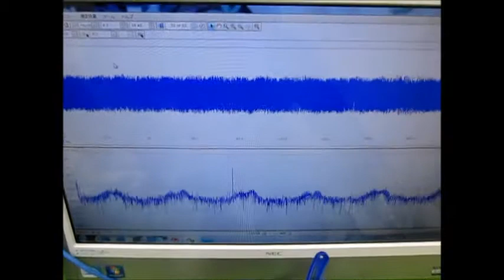オリジナル超音波実験 （超音波システム研究所 ultrasonic-labo）